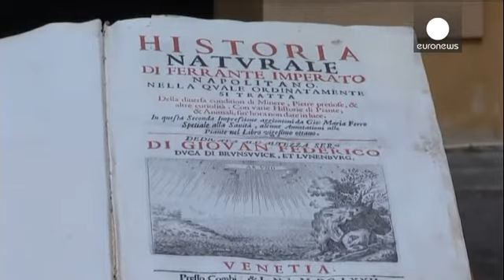EUA devolvem antiguidades à Itália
Os Estados Unidos devolveram 25 antiguidades que tinham sido retiradas ilegalmente de Itália e foram encontradas em museus, leiloeiras e coleções particulares.